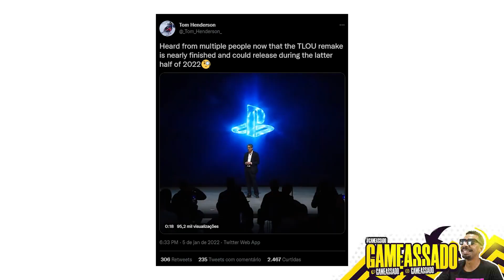REMAKE de The Last of Us pode chegar ainda em 2022, INDICAM INSIDERS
De acordo com o insider Tom Henderson, conhecido por suas fontes e informações confiáveis na indústria de games, o suposto remake de The Last of Us deve ser lançado na segunda metade de 2022.
"Já ouvi de várias pessoas agora que o remake de TLOU está quase terminado e pode ser lançado na outra metade de 2022", escreveu em seu Twitter.
O site VGC corroborou as informações de Henderson, declarando que essas informações batem com as de suas próprias fontes.